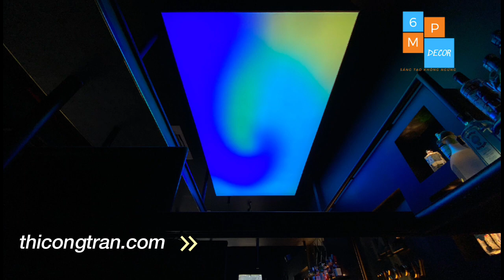Lập trình ánh sáng với đèn xuyên sáng hiệu ứng cho Bar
Lập trình ánh sáng với đèn xuyên sáng hiệu ứng cho Bar. Tham khảo thêm tại